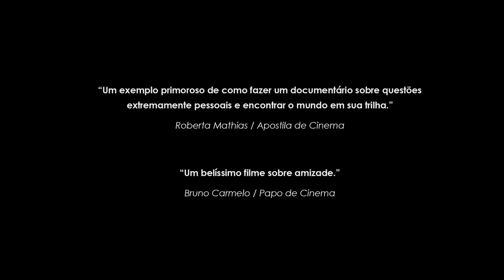KEVIN | trailer oficial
Trailer oficial de Kevin dirigido por Joana Oliveira

Sinopse - É a primeira vez que Joana, brasileira, visita Kevin, na Uganda (África). Elas se conheceram há 20 anos, quando estudaram juntas na Alemanha, e faz muito tempo que não se veem. A partir desse encontro, o filme tece a fina trama que é uma conversa entre duas amigas: as histórias do passado, os desejos, os caminhos trilhados, os diferentes modos de encarar os desdobramentos da vida. Disso ressurge um elo de amor e parceria que resiste à distância e ao tempo.